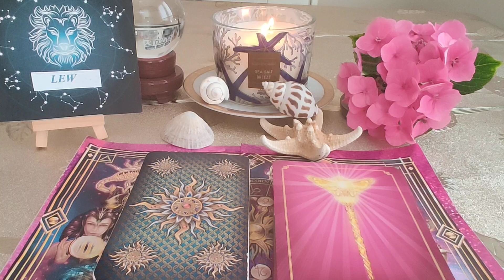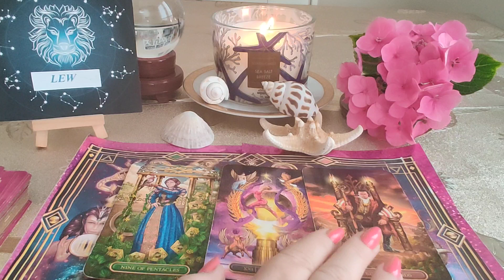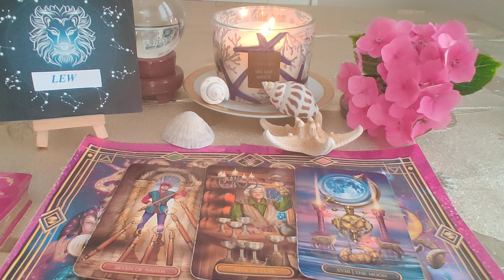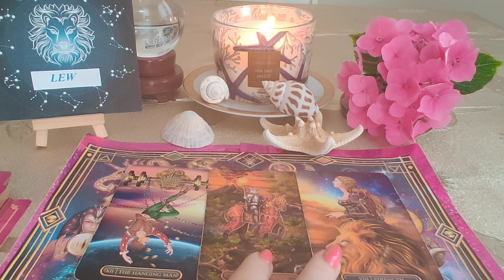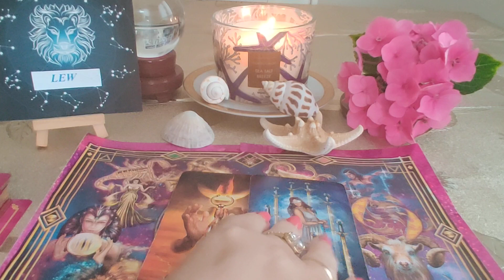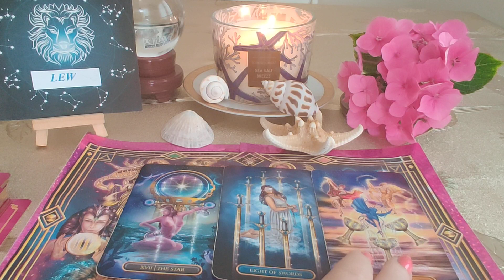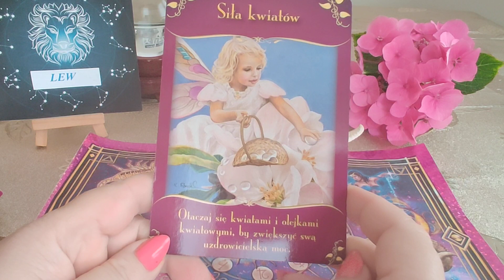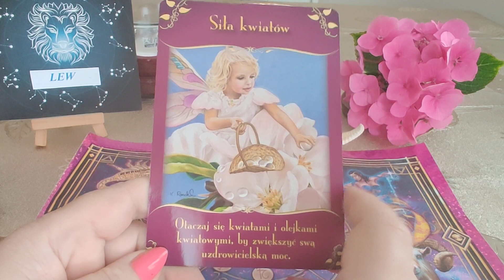♌LEW♌HOROSKOP NA SIERPIEŃ 2023♌🐆